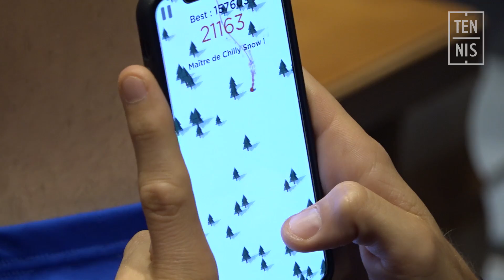Coupe Davis 2018 - Italie / France -Minute Bleue #5 : Parties de Backgammon et Quart de Finale | FFT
Coupe Davis 2018 - Italie / France - Minute Bleue #5 : Parties de Backgammon et Quart de Finale | FFT. Dans cette minute bleue n°5 du quart de finale Italie-France, vivez de l'intérieur la longue journée d'attente des Bleus. A Gênes, la pluie a perturbé le programme des entraînements.

Entre quelques parties de backgammon, l'équipe de France a quand même trouvé un peu le temps de taper dans la balle...